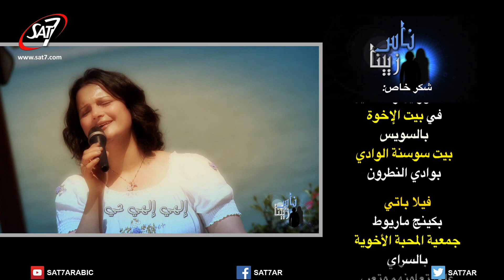التحقق مما نسمعه - برنامج ناس زيينا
برنامج ناس زيينا | منتج منفذ PhilaCam |
People Like Us - SAT-7